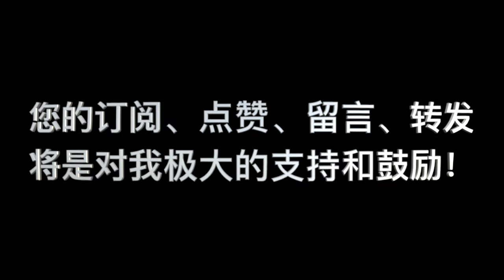秋季查經會特別晨禱會(第五天)：“道成肉身的意義 4_祂用圣灵为我们施洗”